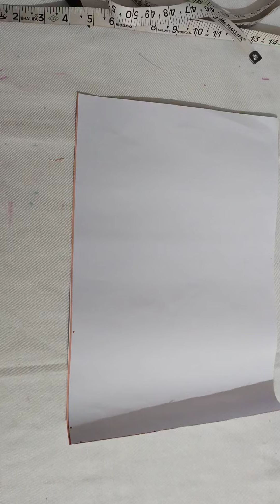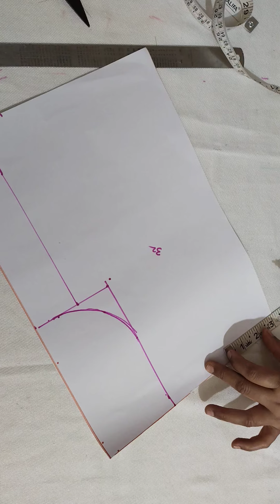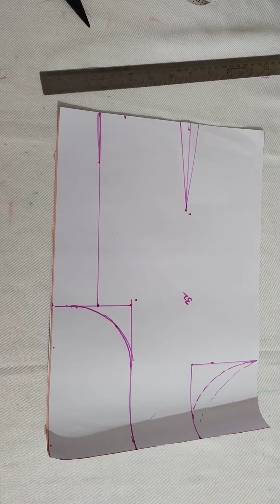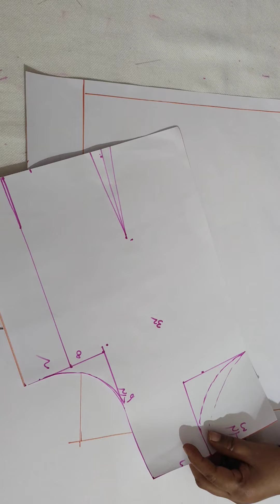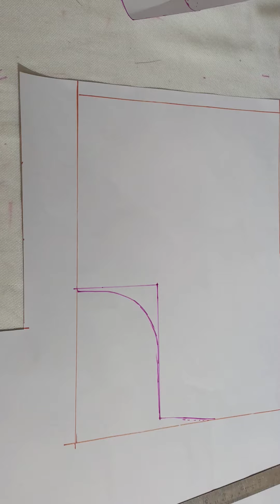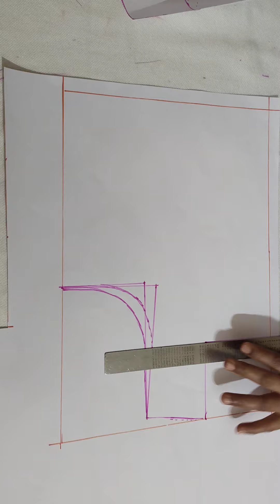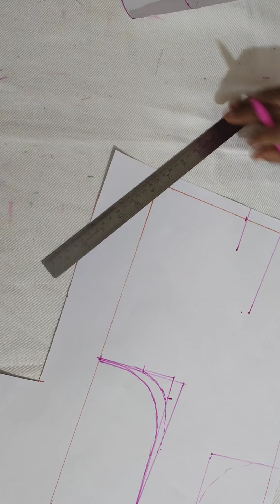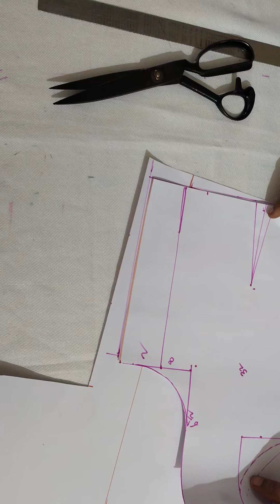32 size princess cut boat neck blouse paper cutting l princess cut blouse paper cuttingforbeginners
32 size princess cut boat neck blouse paper cutting l princess cut blouse paper cutting for beginners

32 size princess cut blouse paper cutting
32 size princess cut boat neck blouse paper cutting
princess cut boat neck blouse paper cutting
princess cut blouse paper cutting for beginners